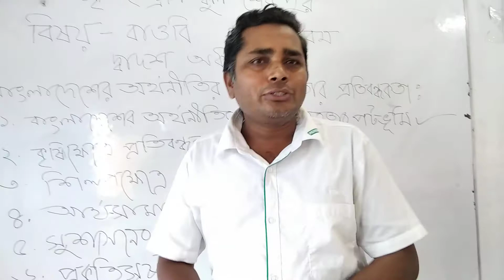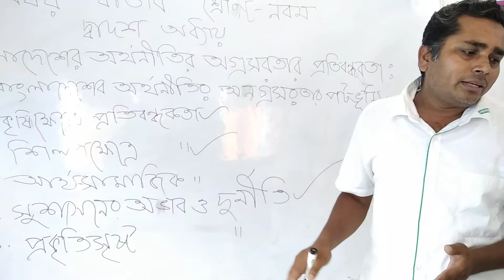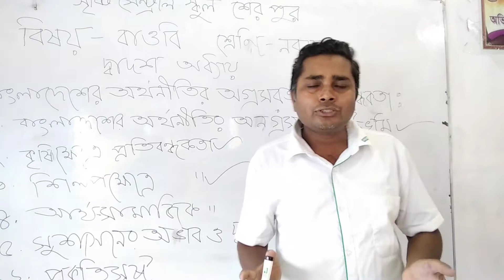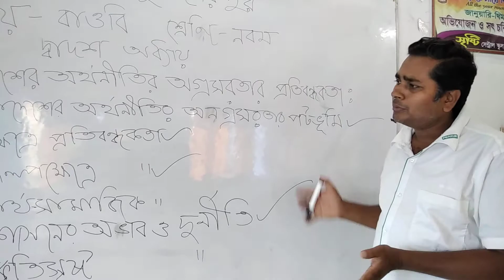সৃষ্টি সেন্ট্রাল অনলাইন স্কুল শে রপুর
শ্রেণি- নবম

অধ্যায়- ১১
টপিক- বাংলাদেশে অর্থনীতির অগ্রসরতার প্রতিবন্ধকতা